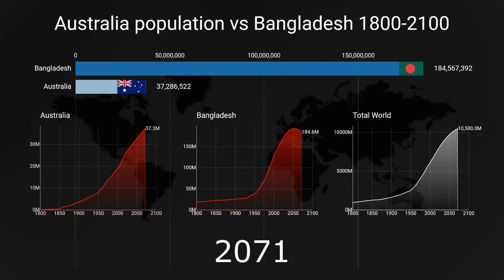Australia population vs Bangladesh (1800-2100) | Countries by population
How has population grown over the years?
This video shows the evolution of Australia & Bangladesh by Population from 1800 to 2100.

Sources:
1: The World Bank